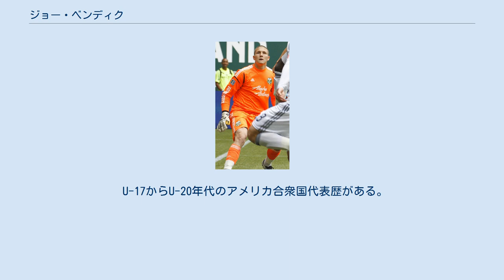ジョー・ベンディク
ソグナル・フトボールの選手
ジョー・ベンディク（Joe Bendik、1989年4月25日 - ）は、アメリカ合衆国出身のサッカー選手。
フィラデルフィア・ユニオン所属。
 大学卒業後、ノルウェーに渡航しソグナル・フトボールと契約を結んだ。
5月12日、ノルウェー・カップ・1回戦のオーダル・フトボールクラブ戦でプロデビュー。
 2012年2月24日、母国アメリカに帰国しメジャーリーグサッカーのポートランド・ティンバーズと契約を結んだ。
 2012年12月12日、トロントFCに移籍。
この取引ではライアン・ジョンソン (1984年生のサッカー選手)とミロシュ・コチッチがポートランド・ティンバーズにトレードされた一方、トロントFCはベンディクの他、2013年のMLSスーパードラフト3巡目指名権も手に入れた。
 2015年12月21日、2017年のMLSスーパードラフト4巡目指名権とのトレードでオーランド・シティSCに移籍。
 2018年12月27日、5万ドルの金銭トレードでコロンバス・クルーに移籍。
 2019年7月19日、2020年のMLSスーパードラフト2巡目指名権とのトレードでフィラデルフィア・ユニオンに移籍。
 U-17からU-20年代のアメリカ合衆国代表歴がある。
 2017年6月3日、2017 CONCACAFゴールドカップの暫定登録メンバー40人の一人に選ばれた。
しかし、最終登録メンバーからは落選した。